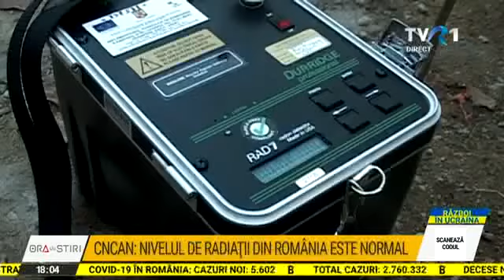Nivelul de radiații este în limite normale, dar tot mai mulți români caută iodură de potasiu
Nivelul de radiații este în limite normale în România, dau asigurări autoritățile de la noi. Comisia Națională pentru Controlul Activităților Nucleare monitorizează evoluțiile și ţine legăturA cu Agenția Internațională pentru Energie Atomică. Speriați de efectele unui posibil atac nuclear în Ucraina, tot mai mulți români caută în farmacii iodură de potasiu. Medicii și Ministerul Sănătății avertizează că substanţa nu se administrează preventiv.